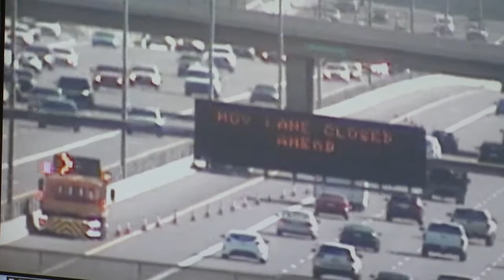ADOT and DPS Officers Will Co-locate at Traffic Control Center | News Feed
The Maricopa Association of Governments Regional Council voted to approve funding for a three-year pilot project, to co-locate three Department of Public Safety (DPS) officers and one DPS supervisor in the Arizona Department of Transportation (ADOT) Traffic Operations Center.